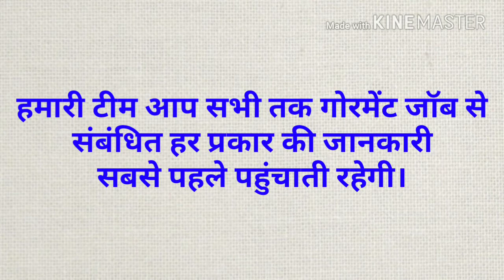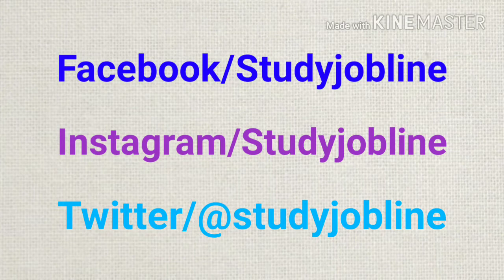आप सभी को बधाई हो 20,000 Subscriber पूरे होने पर।🙏🙏🙏